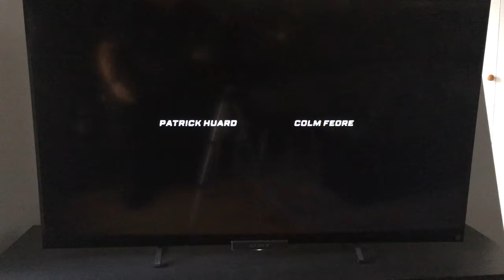Bon Cop Bad Cop - AsTuVuÇaToi?